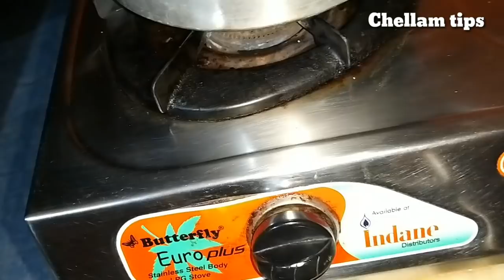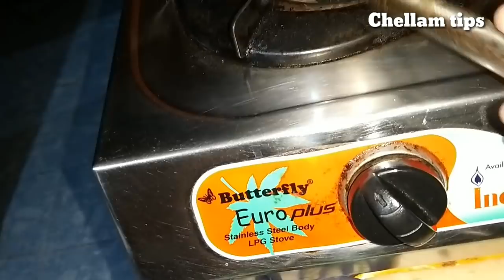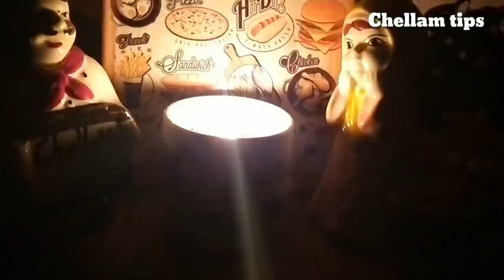6 useful kitchen tips in tamil|| kitchen ideas & new tips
🌹recommended video's 🌹

kitchen tips video  19

use ful tips video 18

kitchen tips video part 17

useful tips video part 16